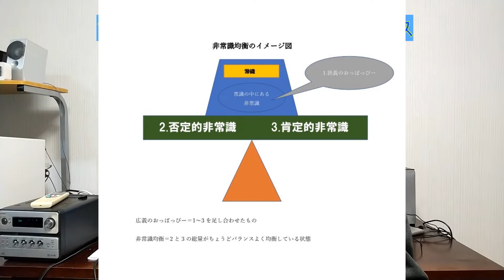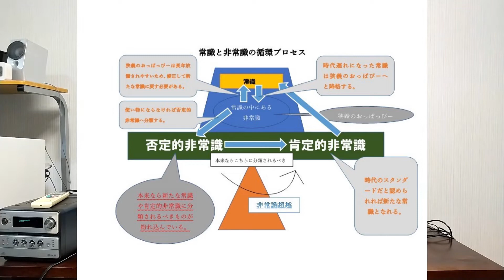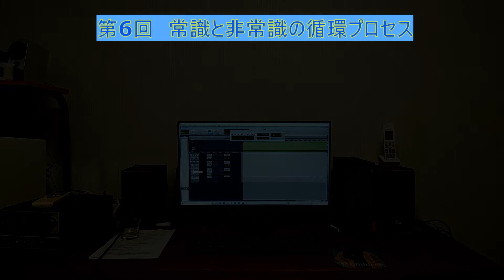第6回：常識と非常識の循環プロセス 非常識超越平和思想 -No common sense transcendence pacifist thought- #6【English Sub】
非常識超越平和思想のすべて～遥かなるおっぱっぴーの世界へといざなう～

はじめまして、おっぱっぴー芸術思想家KeithUと申します。
オリジナルの哲学理論である「非常識超越平和思想」について解説させていただければと思います。概念として理論的とも言えるため「非常識超越平和理論」とも言います。
うつ病とアルコール依存症になり、ニートやフリーターになった後に色々と悩みや葛藤があり宗教や政治や哲学などの勉強をしながら色々な世の中に対する疑問について考察していたらちょうど10年たった時にこの思想を思いつきました。
思想や哲学などにご興味ある方、賛同してくれる方は是非見てくださいm(__)m
コミュ障的で話ベタなのでもし聞き取りづらい場合は、動画の説明欄にブログの記事のリンクがありますので、まずそれを読んでください。
※1 日本語の字幕機能がありますので、そちらをご利用ください。
※2 英語の字幕もありますので英語が得意な方は、字幕機能を使ってそちらを読んだ方が分かりやすいかと思います。
※3 字幕ボタンで英語の字幕を表示させた後に、設定→字幕→自動翻訳へと進んだ後に日本語を選択すると、英語字幕が翻訳された日本語も表示されます。（日本語の内容とは少し違っております。）
以下の記事に方法が記載されております。
※4 動画の説明欄に動画の元になっている日本語の原稿もありますので、そちらをご覧くださいm(__)m

Hi, I'm KeithU and I'm Oppappi art thinker.
I'd like to explain my original philosophical theory.
And also I'd be delighted if you'd agree with my thoughts.
*Please use the subtitle function to watch the video with English subtitle.

第6回：常識と非常識の循環プロセス
内容：非常識均衡についての復習、常識と非常識の循環プロセスについて、循環プロセスの問題点と解決方法について

#6 The cycle process of common sense and no common sense
Contents: The review of no common sense equilibrium,  About the cycle process of common sense and no common sense, The problems and solutions of the cycle process of common sense and no common sense

プロフィール：
KeithU
内田啓太(ウチダケイタ)
音楽を作ったりおっぱっぴー平和思想＝非常識超越平和思想を広めたい。某メジャー系音楽事務所仮所属。帰国子女～慶應大卒。超音楽オタク。軽度の発達障害疑惑とACとHSPとバイセクで精神を病み、10年音楽や思想の考案に没頭。元ニートのアルコール依存。20代のときに精神科医に思想家になったら？と助言されたが、天才じゃないから諦めた。でもネット上で広めたいと思い始めました。また、哲学者ノ・ジェス氏の関係者からSAMURAI1000に推薦された経験あり。オリジナル哲学理論である「非常識超越平和理論」の本をAmazonKindleにて販売中。

ブログ記事のサイト【Blog】

第6回の動画の元のブログ記事【Blog#6】

‹動画内容の原稿›
常識と非常識の循環プロセス
常識と非常識は循環する
　こんにちは、おっぱっぴー芸術思想家KeituUです。
今回は第六回ということでテーマは「常識と非常識の循環プロセス」についてです。
前回の動画では非常識均衡についてお話しましたが、その際に常識と非常識がどのように循環するかそしてなぜ非常識均衡になるのか？そのプロセスについて次の動画で解説するとお話しましたので、その点についてご説明したいと思います。その前に、前回の動画でお話した「非常識均衡」について軽くお話したいと思います。非常識均衡とは以下のことを言います。
※前回の動画の内容と同じなので原稿文章においての記載は省略する。
※説明をしながら図を動画に表示させる。

このような説明をさせていただきましたが、そもそもなぜこのような均衡点に落ち着くのか？というプロセスについては説明を省いておりましたのでそれについてお話したいと思います。

まずその前に以下の常識と非常識の分類とその性質について解説すると

1.世間で正しいと認識されている常識の中で実際に正しいもの
→　保留あるいはアップデート
2.世間で正しいと認識されている常識ではあるが、実態は非常識のもの＝狭義のおっぱっぴー
→　実態は非常識だが、世間でいまでに根強く常識だと思われているもの
3.世間に正しいと認識されてない非常識＝否定的非常識
→多数派が明らかに非常識だと認識している
※実態は肯定的非常識あるいは常識のものも含まれている
4.世間に正しいと認識されている非常識＝肯定的非常識
→画期的なアイディアなどで世間に認められているもの

※1～4について動画の図に表示させる

まず、1については実際に正しい常識なのでそのまま保留することになりますが、時代とともに常識というのは新しい常識に取って代われることになります。「今日の常識は明日の非常識」などと表現することもありますが、まさにその通りで日々常識は日進月歩生まれ変わっていると言えます。
そして、それが時代遅れになると今度は2の狭義のおっぱっぴーへと降格することとなります。これは単純に考えて時代が変われば今まで常識だと思われていたものが廃れてもはや実態は非常識になっているという感じです。なぜ一気に否定的非常識にならないのか？というと、実態は非常識なのにも関わらず世間ではいまだに多数派により根強く常識だと思われている風潮がいまだに強い状態にとどまることがあるためです。
そして、その狭義のおっぱっぴーもやがて改めて多数派が「これは明らかに非常識だ」と認識し出すと世間的にもはや必要ないものとみなされ3の否定的非常識に分類されることとなります。
そして、否定的非常識の中にあるものの中でも実態は肯定的非常識あるいは常識となり得るものがあります。これは「非常識超越」の動画でも説明させていただきましたように、時代に先を行き過ぎたイノベーションなどが該当します。あまりにも画期的あるいは斬新過ぎるため、世間に理解されずに肯定的非常識あるいは常識となり得るポテンシャルのあるアイディアであっても否定的非常識に分類されてしまうようなイメージです。

このように1～4の流れをまとめると、時代によって常識と非常識が世間に評価されるプロセスは以下のようなサイクルを繰り返すことになります。
否定的非常識→肯定的非常識→新たな常識→狭義のおっぱっぴー→否定的非常識
※動画のテキストに表示させる。

例えば、あるイノベーションが起きて画期的なアイディア商品がある企業で生まれてそれが世に送り出されてヒットするプロセスを事例にお話しすると、

まず時代の先を行くイノベーションは最初は否定的非常識として分類されまったく評価されないが、次第に「これは斬新なアイディアだ」と認められれば肯定的非常識に分類される。そして、例えば、それがさらに市場で優位に立ってヒット商品などになればそれが新たな時代のスタンダート、つまり常識となれる。しかし、それも時代とともに古くなればまたそれは時代遅れと見なされ、狭義のおっぱっぴーに降格することになる。そして、それがやがて否定的非常識にまた戻されることになる。

以上、これが常識と非常識の循環プロセスの仕組みです。
図に表すとこのようになります。
※常識と非常識の循環プロセスの挿入図を動画に表示させる。
→　簡単に図について解説する。

さて、ここでのポイントですが、このプロセスが永遠に繰り返されるとどうなるのか？ということです。
お気づきの方もいるかと思いますが、もしこの循環プロセスがうまく回って永遠に繰り返されるといつまでたっても大半の常識の分量が変わらず、その両脇に否定的非常識と肯定的非常識がシーソーのごとくぶら下がっている状態になります。つまり前の動画で説明した、均衡が保たれている＝非常識均衡の状態である、ということです。これが非常識均衡になるメカニズムです。これが世の中にとってベストあるいはよりいい社会の仕組みになるための循環プロセスと言えると思います。逆にこれが上手く回っていないとどこかでうまく循環プロセスが回ってないということにもなります。私たちの社会は本当に複雑な要因が絡みあっているのでこのようなプロセスだけでは簡単には説明できないかもしれないということです。でも、単純化するこういう図のモデルになり得るだろうと自分は解釈しています。
しかし、これはあくまで僕の考える仮説であり一番の問題はこのプロセスを繰り返すだけでは不幸な人たちや虐げられている人たちが永遠にいなくならない可能性もあるということです。それには主に2つの原因があるのだと思います。
つまり以下の2通りの可能性があります。
1.この常識と非常識の循環プロセスの仕組み自体にそもそも欠陥がある。
2.プロセスそのものには全く問題はないが、社会そのものが矛盾しているためいくら頑張ってもプロセスを遂行しきれない。
※1～2のテキストを動画に表示させる。
　このような可能性があると僕は考えています。しかし、どっちが正しいのか答えは分かりようがない。1.が真であるならば、もはやこの循環プロセスそのものを見直して新しい仕組みが生まれないことには世の中は平和にはならないということになります。そして、2が真実ならば、もっと一人一人が行動すれば世の中は平和になる、ということになります。あるいは、実際の社会はもっと複雑な要因が絡んでいるので1.と2の両方が原因かもしれません。つまり、プロセスそのものにも欠陥があり、また社会や行動そのものにも問題がある可能性があるということでうす。その場合は、このプロセスを見直して仮に改善できる余地が多少あるなら改善して、後は一人一人が世の中のために行動すればいいだけ、ということになります。そして、これらの問題が解決すれば非常識均衡＝最適な解になるのかと思います。あるいは最適な解とは言い切れなくても限りなく平和な世の中に近づける、という意味かと思います。

以上、今回のテーマはやや複雑でしたが常識と非常識の循環プロセスについてお話させていただきました。
非常識均衡になるメカニズムとも関係しますので、前回の動画とも関係しますのでもし分かりづらいと思う方は第5回「非常識均衡」の動画も併せてご視聴ください。
それでは、失礼致します。